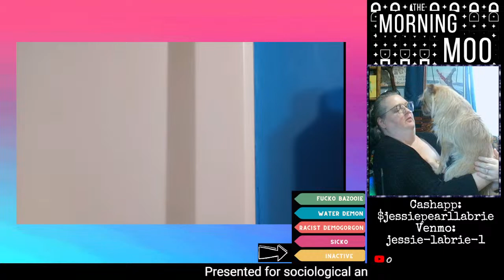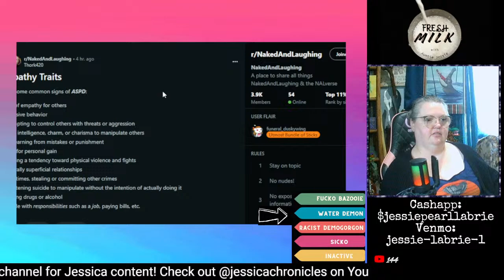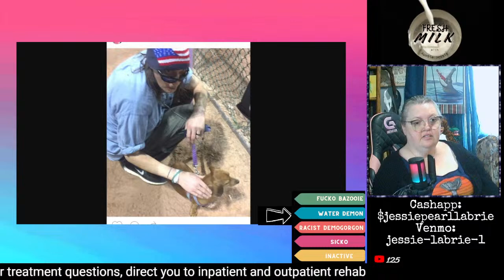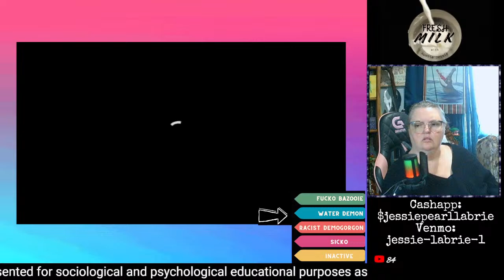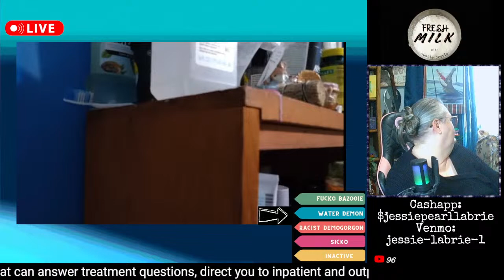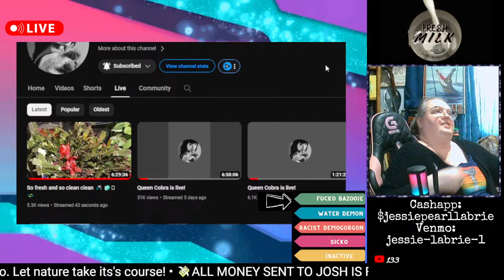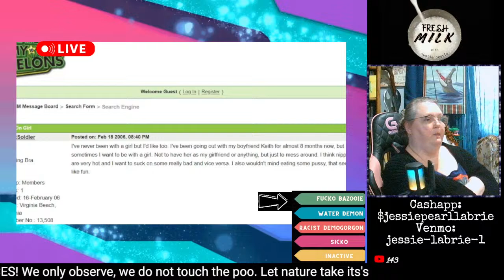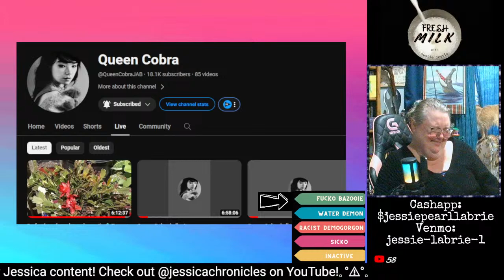The Morning Moo & FRESH MILK: Chaotic Goodboy dog BREAKS JESSICA'S PHONE!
The Boglim Coloring Book is available for $1 but free copies can be sent as a PDF to anyone who asks.  Art is by Paige B.

💌💓Snail Mail:
Jessie Labrie